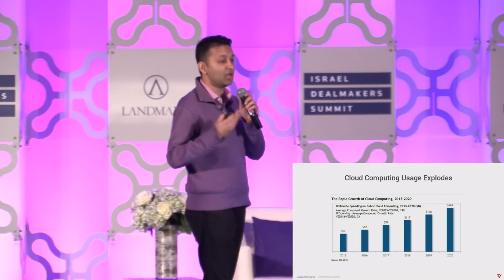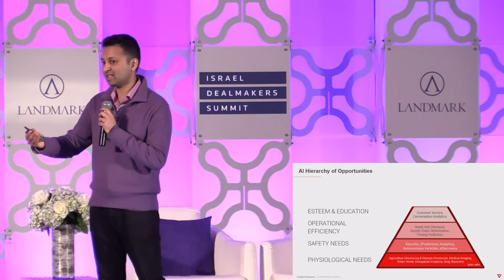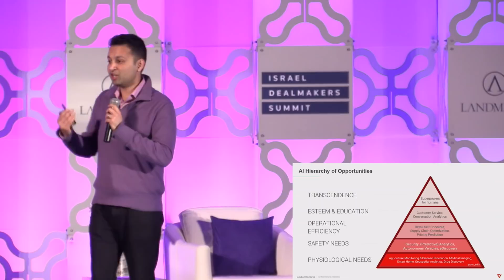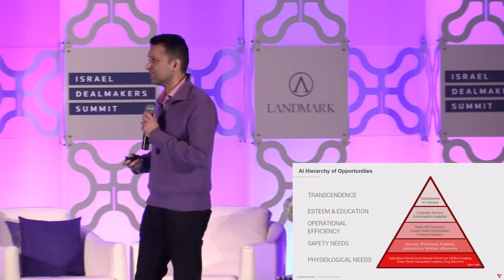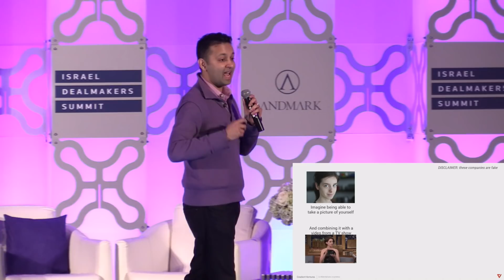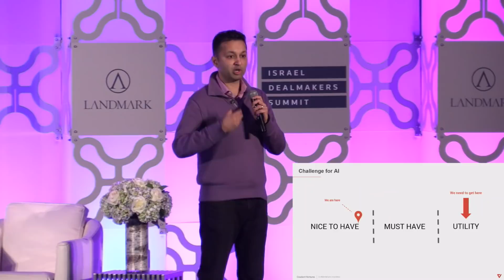How AI is Changing Business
Ankit Jain, Founding Partner, Gradient Ventures; Director of Engineering - Google

Israel Dealmakers Summit | March 20-21, 2018 | Silicon Valley